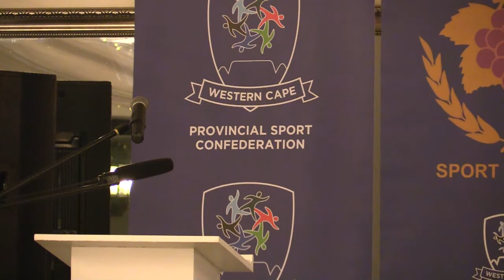We were down at Kronenberg Wine Estate where the Cape Winelands Sports Awards was held. Part2 - 3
Sport Federation TV is joined weekly by Sport Federations in the Western Cape. Flights weekly on Cape Town TV DStv Ch 263. Fri 1pm, Sat 8am. DSTV Ch263